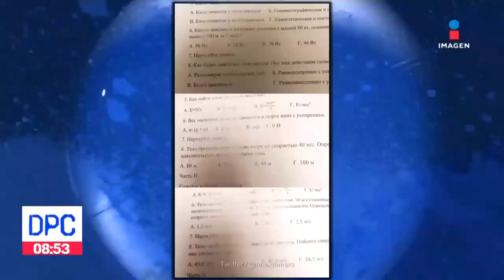Profesora pide dibujar animales en examen de física | De Pisa y Corre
En Siberia, Rusia, una profesora pidió a sus alumnos dibujar un erizo, un gato o un dinosaurio y este fue el resultado: